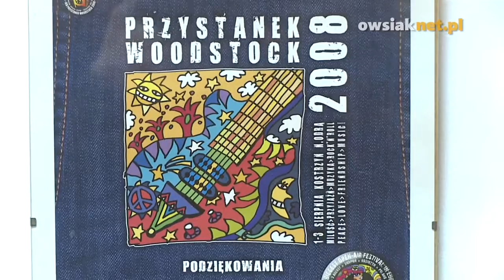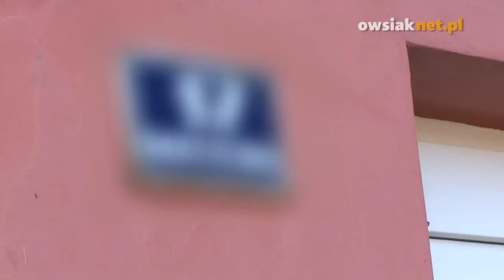Reportaż z Białki Tatrzańskiej - historia misia - nie bij mnie, kochaj mnie!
Do Białki Tatrzańskiej przyjechaliśmy po informacjach prasowych o pobiciu trzymiesięcznego niemowlaka. Dom, w którym miała miejsce tragedia, otoczony innymi podobnymi do niego gospodarstwami, nie wyróżnia się niczym szczególnym. W środku zastaliśmy teścia mężczyzny podejrzanego o pobicie niemowlaka. W zadbanym domu jest jeszcze kilkanaścioro dzieci. Niestety w szpitalu jest jedno, roczne dziecko, w stosunku do którego też istnieje podejrzenie, że zostało pobite. Ordynator stwierdził, że stan niemowlaka jest ciężki i zwrócił uwagę , że to nie pierwszy raz kiedy z tej rodziny dzieci trafiają do szpitala z podejrzeniami pobicia. Ojciec dzieci podejrzany o dokonanie tego bestialskiego czynu do tej pory nie został zatrzymany. W momencie naszej wizyty w jego domu był w Zakopanem na przesłuchaniu w prokuraturze. Nikt z domowników nie potrafił odpowiedzieć na pytanie -- kiedy to się wydarzyło i przyznali, że mężczyzna nadużywa alkoholu, i zwłaszcza pod jego wpływem staje się agresywny.

Na miejscu tragedii nie było nikogo z żadnych organizacji czy instytucji, którym celem jest rozwiązywanie podobnych problemów. Nasze misie -- „Nie bij mnie, kochaj mnie" z pomocą wolontariuszy Orkiestry zostały w Nowym Targu. Zostawiliśmy je w zupełnie innym miejscu niż to, w którym doszło do pobicia. W domu zostawiliśmy misie dla dzieci, które je bardzo ochoczo tuliły, a resztę zawieźliśmy pod wyciąg narciarski, gdzie codziennie przewija się wiele tysięcy turystów.

Po raz kolejny zwróciliśmy się za pośrednictwem mediów z apelem do Polaków, aby reagowali na każdy przejaw agresji wobec dzieci. Abyśmy nie byli obojętni, stworzyli realne poczucie zagrożenia dla tych, którzy wyładowują agresję na dzieciach. Muszą wiedzieć, że nie są bezkarni, i że te czyny są niedozwolone. Zwróciliśmy się także po raz kolejny z ogromną prośbą do instytucji, organizacji pozarządowych, religijnych, a przede wszystkim do Rzecznika Praw Dziecka, aby o tych sprawach mówić głośno jednym głosem, wykorzystując swoje możliwości wpływać na zachowania Polaków.

Dzisiaj także rozmawiałem z ordynatorem szpitala Chorzowskiego, gdzie przebywa 4-letni Kacper pobity bestialsko w Bytomiu. Jego stan nadal jest bardzo ciężki i lekarze walczą o jego życie. Jesteśmy w kontakcie z Panią prokurator, która zajmuje się sprawą pobicia 4-letniego Kacpra, i która zapewniła nas, że pozostałą dwójka dzieci jest pod dobrą opieką.

(Jurek Owsiak)